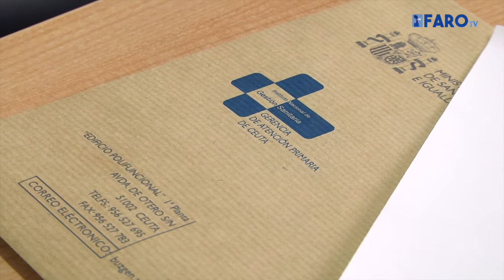Delegación ha solicitado ya a Defensa la cesión del antiguo Hospital Militar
La Delegación del Gobierno ya ha solicitado al Ministerio de Defensa la cesión demanial del antiguo Hospital Militar para la construcción de un gran centro sociosanitario que estaría gestionado por el Imserso, Ingesa y la Ciudad Autónoma.
La razón de que haya sido la propia Delegación la que ha encabezado todas estas negociaciones se debe a una propia recomendación de la Dirección General de Infraestructuras del Ministerio de Defensa con la intención de acelerar más el proyecto